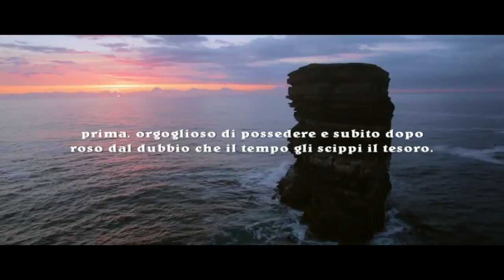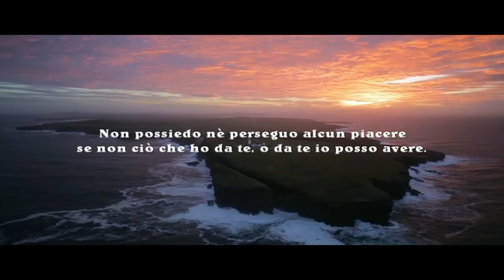Tu sei per la mia mente. (da Sonetti, 75) William Shakespeare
Tu sei per la mia mente.
      (da Sonetti, 75)

Tu sei per la mia mente come il cibo per la vita,
come le piogge di primavera sono per la terra.
E per goderti in pace combatto la stessa guerra
che conduce un' avaro  per accumular ricchezza,
prima, orgoglioso di possedere e subito dopo
roso dal dubbio che il tempo gli scippi il tesoro.
Prima, voglioso di restare solo con te
poi orgoglioso che il mondo veda il mio piacere.
Talvolta sazio di banchettare del tuo sguardo,
subito dopo, affamato di una tua occhiata.
Non possiedo né perseguo alcun piacere
se non ciò che ho da te, o da te io posso avere.
Così ogni giorno soffro di fame e sazietà,
di tutto ghiotto e d’ogni cosa privo.

William Shakespeare

You are for my mind.
       (from Sonetti, 75)

You are for my mind like food for life,
how the spring rains are for the earth.
And to enjoy yourself in peace I fight the same war
who leads a miser to accumulate wealth,
first, proud to own and immediately after
filled with the doubt that time robs him of the treasure.
First, eager to be alone with you
then proud that the world sees my pleasure.
Sometimes full of feasting on your eyes,
immediately after, hungry for one of your looks.
I do not own or pursue any pleasure
if not what I have from you, or from you I can have.
So every day I suffer from hunger and satiety,
of everything greedy and of everything lacking.

William Shakespeare

Vous êtes pour mon esprit.
       (de Sonetti, 75)

Tu es pour mon esprit comme un aliment pour la vie,
comment les pluies printanières sont pour la terre.
Et pour me divertir en paix, je mène la même guerre
qui conduit l'avare à accumuler des richesses,
d'abord, fier de posséder et immédiatement après
rempli du doute que le temps lui vole du trésor.
Tout d'abord, désireux d'être seul avec vous
alors fier que le monde voit mon plaisir.
Parfois plein de festin sur vos yeux,
immédiatement après, faim pour l'un de vos regards.
Je ne possède ni ne recherche aucun plaisir
sinon ce que j'ai de toi ou de toi je peux avoir.
Alors chaque jour je souffre de faim et de satiété,
de tout gourmand et de tout ce qui manque.

William Shakespeare

Du bist für meinen Verstand.
       (aus Sonetti, 75)

Sie sind für meinen Verstand wie Nahrung für das Leben,
wie die Frühlingsregen für die Erde sind.
Und um mich in Frieden zu amüsieren, kämpfe ich den gleichen Krieg
wer einen Geizhals dazu bringt, Reichtum anzuhäufen,
Zuerst stolz zu besitzen und gleich danach
gefüllt mit dem Zweifel, dass die Zeit ihn des Schatzes beraubt.
Erstens, eifrig mit dir allein zu sein
dann stolz, dass die welt mein vergnügen sieht.
Manchmal voller Augenschmaus,
Gleich danach, hungrig nach einem deiner Looks.
Ich besitze oder verfolge kein Vergnügen
wenn nicht, was ich von dir habe, oder von dir kann ich haben.
So leide ich jeden Tag unter Hunger und Sättigung,
von allem Gierigen und von allem, was fehlt.

William Shakespeare

Eres para mi mente.
       (de Sonetti, 75)

Eres para mi mente como alimento para la vida.
cómo son las lluvias de primavera para la tierra.
Y para disfrutar en paz peleo la misma guerra.
quien lidera a un avaro para acumular riqueza,
Primero, orgulloso de poseer e inmediatamente después
Llena de la duda que el tiempo le roba el tesoro.
Primero, ansioso por estar a solas contigo.
Entonces orgulloso de que el mundo vea mi placer.
A veces llena de banquetes en tus ojos,
Inmediatamente después, hambriento de uno de tus looks.
No poseo ni busco ningún placer.
Si no es lo que tengo de ti, o de ti puedo tener.
Así que cada día sufro de hambre y saciedad,
De todo codicioso y de todo lo que falta.

William Shakespeare

Você é para minha mente.
       (de Sonetti, 75)

Você é para minha mente como alimento para a vida,
como as chuvas de primavera são para a terra.
E para se divertir em paz eu luto a mesma guerra
quem leva um avarento a acumular riqueza,
primeiro, orgulhoso de possuir e imediatamente depois
cheio da dúvida que o tempo lhe rouba do tesouro.
Primeiro, ansioso para ficar sozinho com você
então orgulhoso que o mundo veja o meu prazer.
Às vezes cheio de festejo em seus olhos,
imediatamente depois, com fome de um dos seus olhares.
Eu não possuo ou busco prazer
se não o que eu tenho de você, ou de você eu posso ter.
Então todo dia eu sofro de fome e saciedade
de tudo ganancioso e de tudo que falta.

William Shakespeare